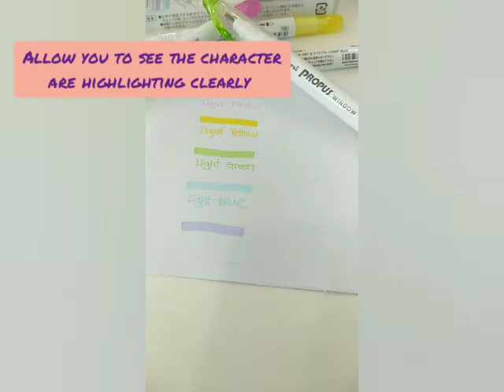BUNKUYA : UNI PROPUS WINDOWED HIGHLIGHTER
UNI PROPUS WINDOWED HIGHLIGHTER
TWIN TIP WITH HIGHLIGHTER TIP AND 0.4MM TIP
SUITABLE FOR DRAWING, WRITING AND HIGHLIGHTING.

OUR physical Store:
Jalan Manecksha, 34000 Taiping, Perak.